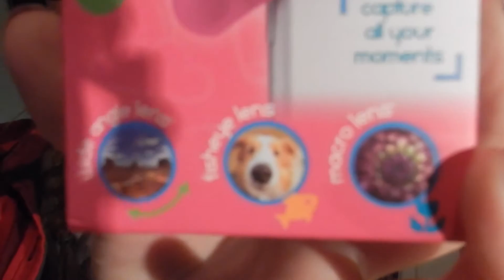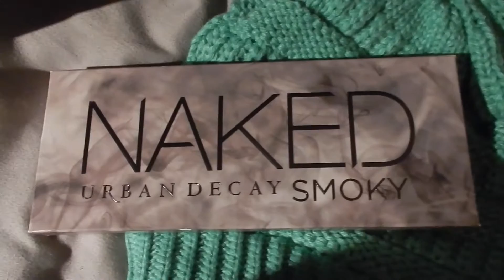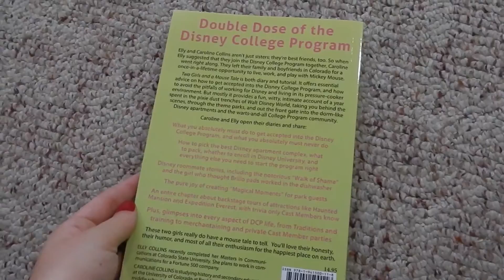DCP SA 2016 Merry Christmas | tiffanydionesDCP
Merry Christmas!! I had an amazing Christmas this year and I hope all of you did as well. Only 5 more days until I hit the road to Florida. Yes, only 5!